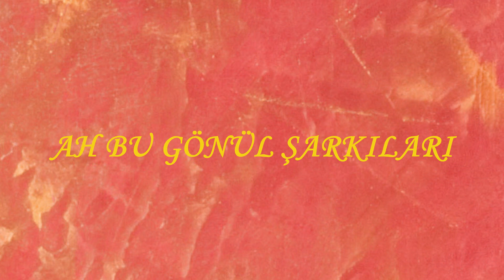SAFİYE AYLA&AH BU GÖNÜL ŞARKILARI